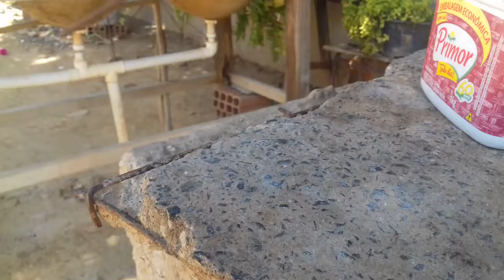Cacto - a visita da turma do chaves